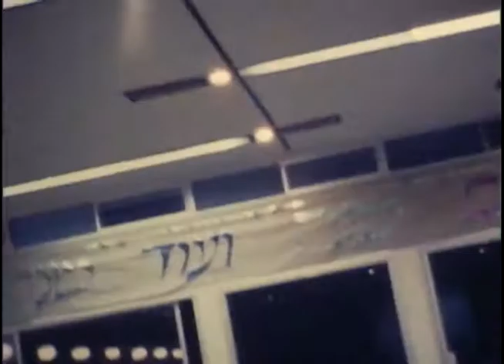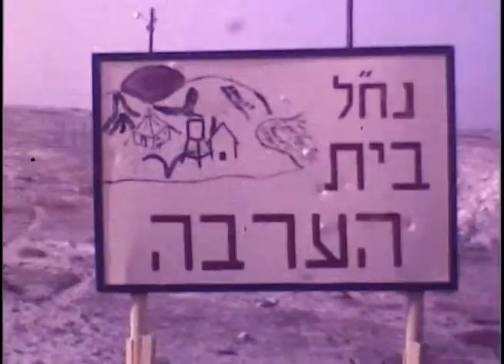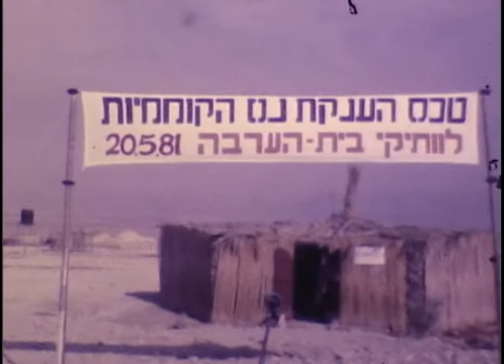Reel 282 Gesher Haziv players and Ceremony at Beit haarava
תשליח,   חג המשק,   פטר והזאב,  בית הערבה